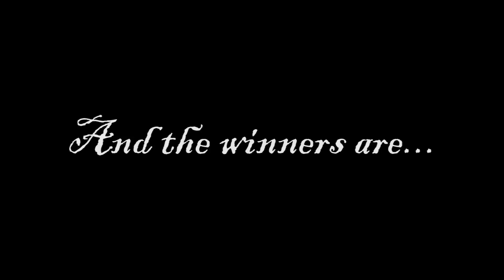River Adur Flounder Match 31 1 16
I had been invited to fish this match but declined so that i could concentrate on getting some photos and video footage instead.
The lads that fished all made me feel very welcome and almost all of them caught fish for the camera on what was a very blustery, drizzly and cold day on the River Adur.
Thank you to all that fished and thank you to Paul Shaggy Robinson for inviting me along!

Mark
TheFishingAddict